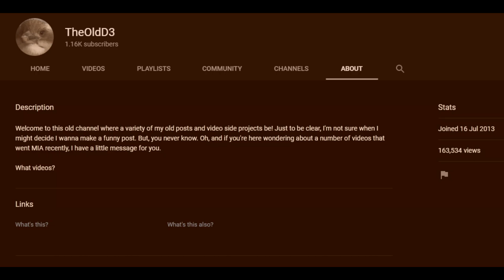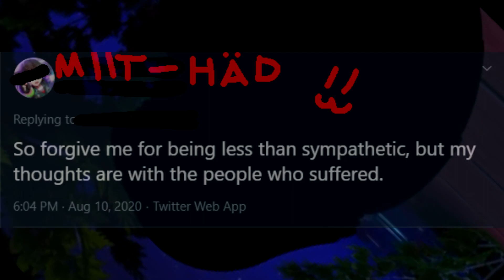The Fable Of The Golden Wolf: A Response to TheOldD3/NextGWSMan (by Seahawk1994)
In the words of the Postal dude, "Yeah baby, I AM the lizard king!"

But more pertinently, in the words of Utubedude, "GWS, to finally close your chapter...grow up."

Based on a comment posted by Seahawk1994, narrated with kind permission.